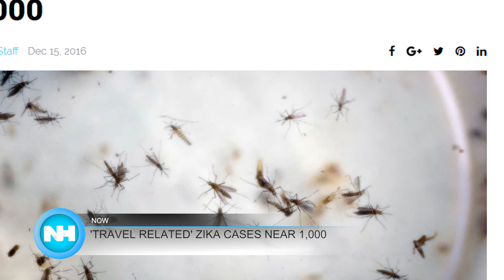12-16-16 Naples Herald Morning Report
This is the December 16th Morning Report. This morning we'll tell you about the Russian Prime Minister's views on Trump's team, an update on the Zika virus and more...